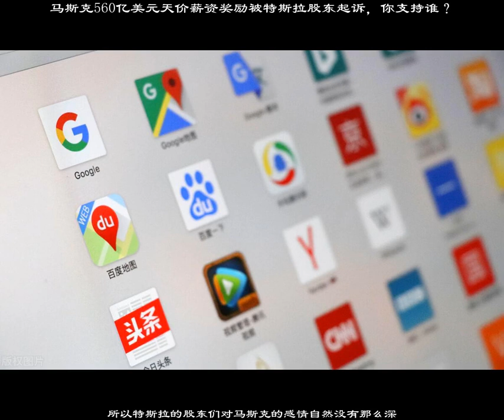馬斯克560億美元天價薪資獎勵被特斯拉股東起訴，你支持誰？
當然，也有不少的人認爲，馬斯克不能躺在歷史的功勞簿上，他現在名下有那麼多家公司，根本就沒有多少時間和精力去參與特斯拉的日常管理和經營，卻還拿著那麼巨額的薪資獎勵，這就不應該了。